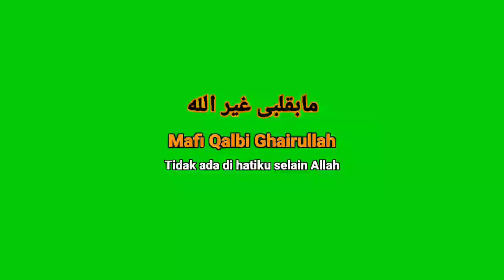greenscreen mentahan lirik sholawat hasbi rabbi jallallah